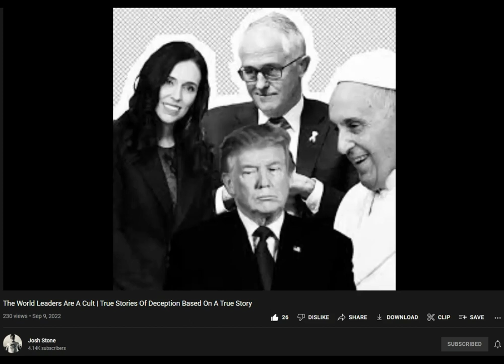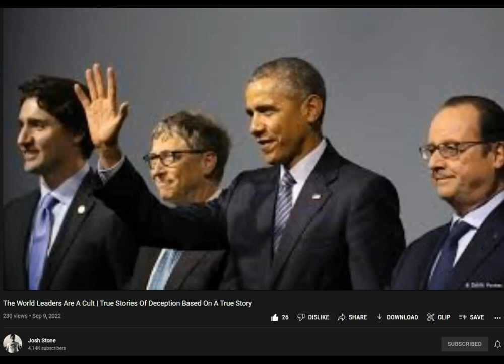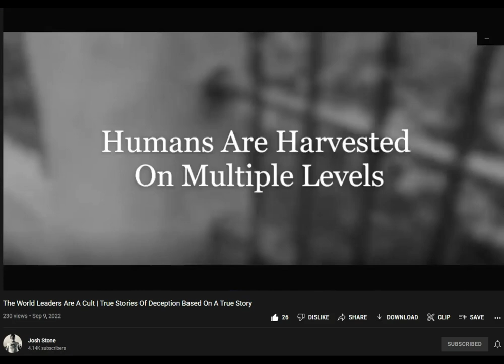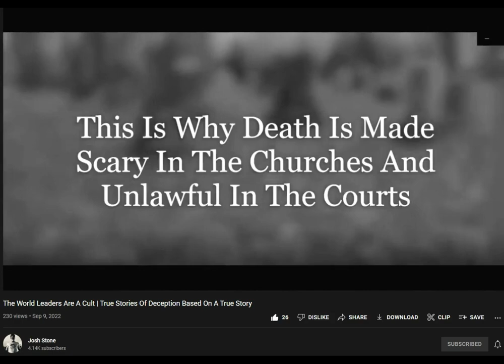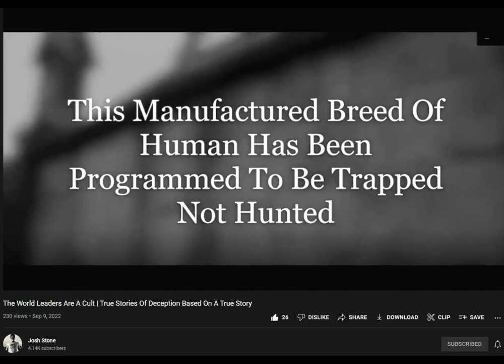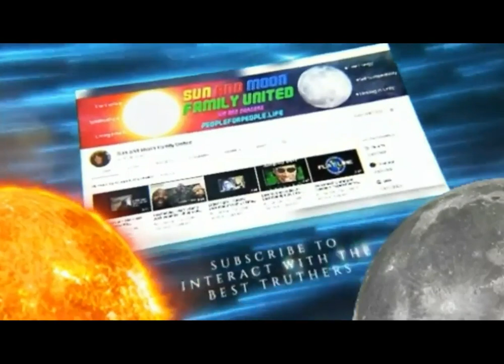The Stories Of Deception Based On A True Story - Josh Stone/The Unscrambled Channel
Music
From Josh`s Video